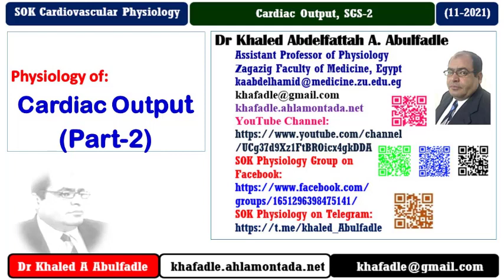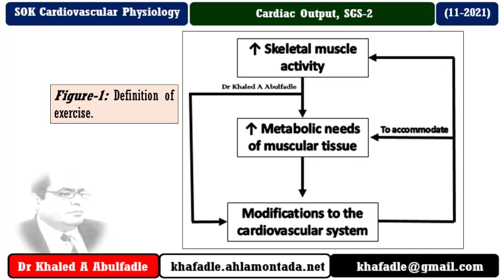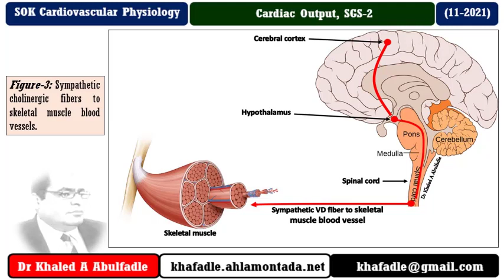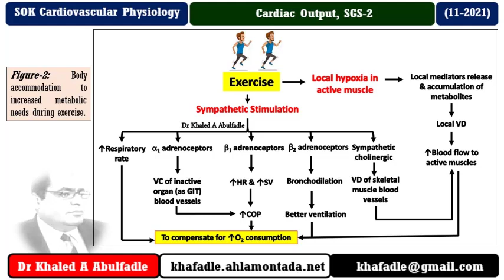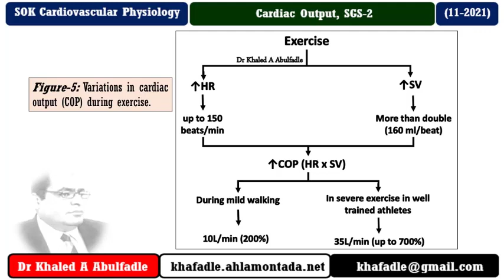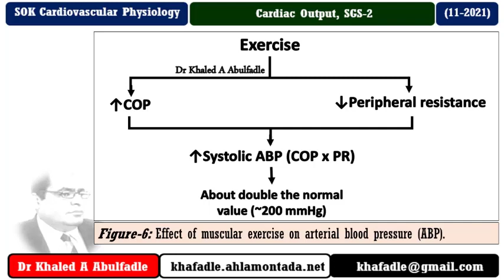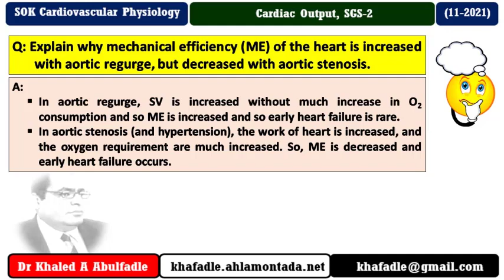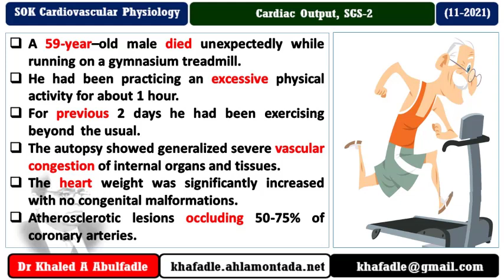Cardiac Output, SGS-2, Cardiac Reserve & Mechanical Efficiency (11-2021) by Dr Khaled A Abulfadle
Learning Objectives:
1-Explain Cardiovascular Changes associated with exercise.
2-Describe mechanical efficiency & its variation.
3-Clarify cardiac reserve and its mechanisms.
Educational Video for Arabic Speakers Medical Students